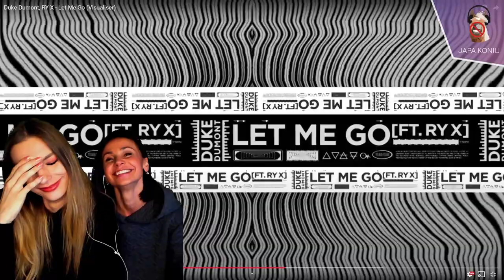Muzyczne podsumowanie 2020! Wybieramy elektroniczny HIT roku!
PIĘTNASTY odcinek JAPA KONIU to muzyczne podsumowanie 2020 roku! Odcinek jest w całości złożony z ulubionych utworów widzów, a na końcu spośród nich wszystkich wyłaniamy Japowy, elektroniczny HIT ROKU 2020! Tytułem wstępu, rozstrzygamy również nasz KONKURS i odnosimy się do elektronicznej sytuacji w kraju.
Zakończmy ten rok na wesoło i z uśmiechami na twarzach, bo co innego nam pozostało? :)
A może Wy macie swój ulubiony utwór 2020, który nie został przez nas wymieniony? Dajcie znać w KOMENTARZACH!
Wasze m. i e.

LINKI
UTWORY

Nasze sociale:
JAPA KONIU